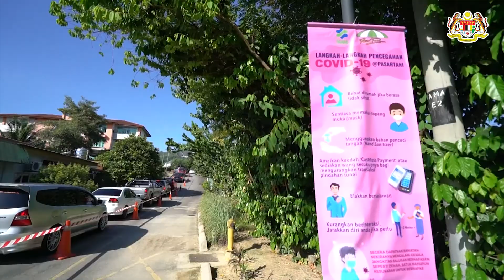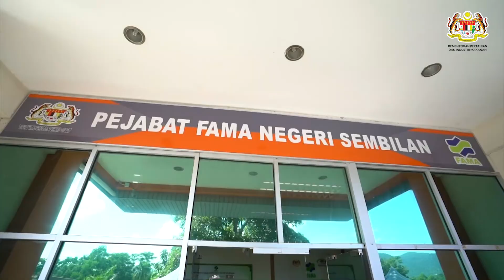Pasar Segar Terkawal@Pusat Operasi FAMA Seremban, Negeri Sembilan